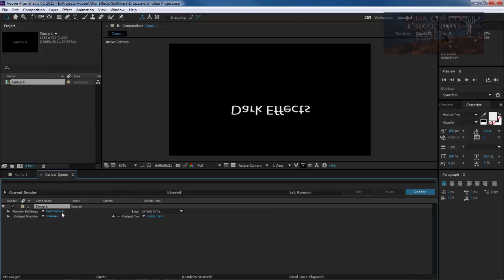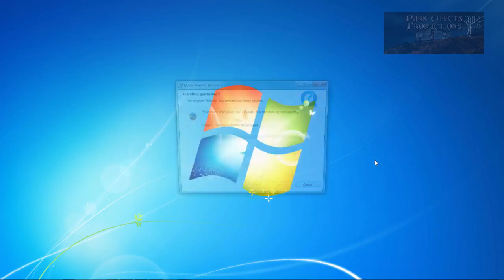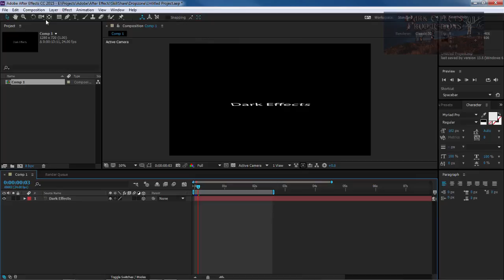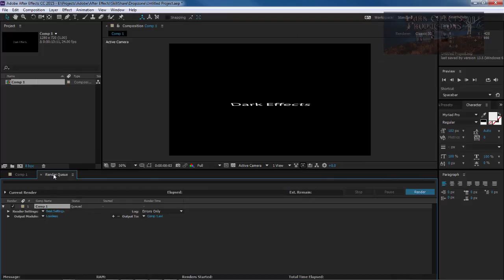After Effects Lesson 37 - H.264 Not Available In Render Queue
We are going to go over the issue of not having the H.264 available in the Adobe After Effects Render Queue.

Wayne Barron
Dark Effects Production